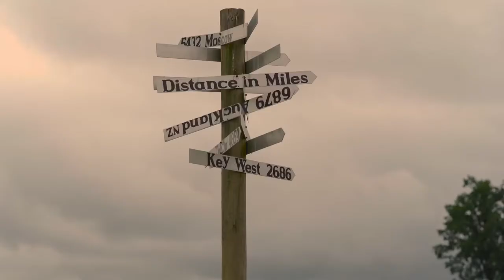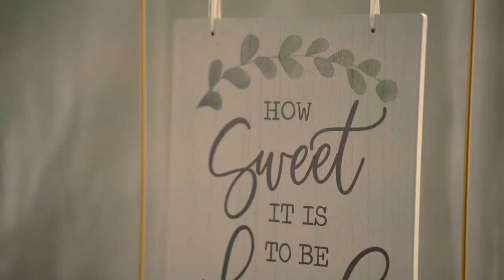OUR WEDDING | Jeovanny & Paola *Best Day Ever*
Join us as we relive the most special day!🤍✨Huge thank you our videographer @_davidchavarria!